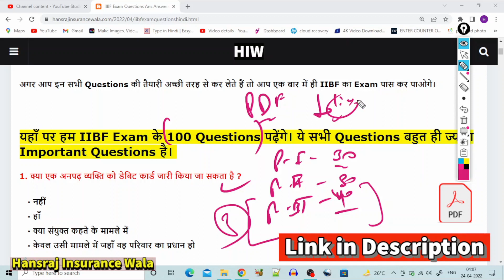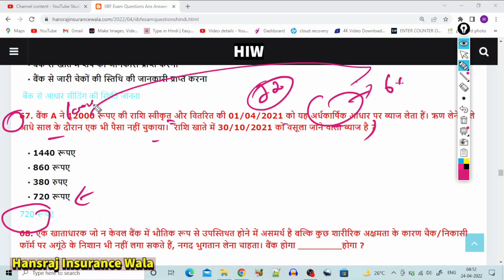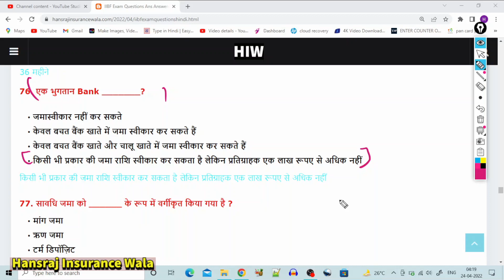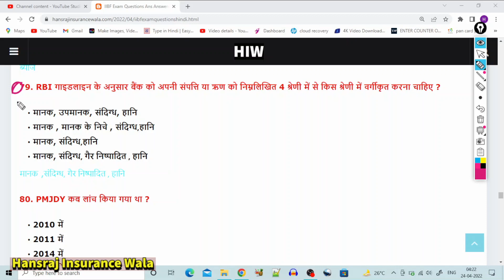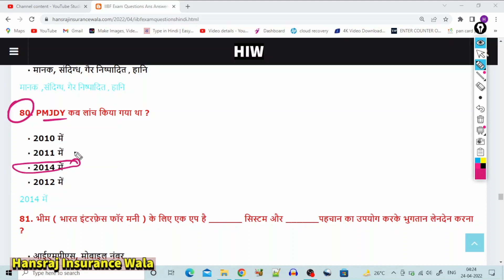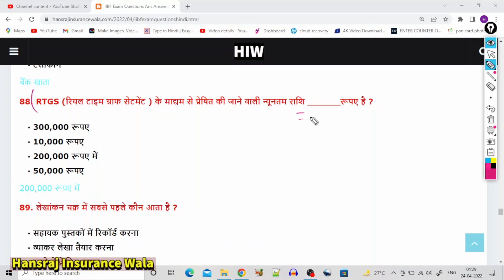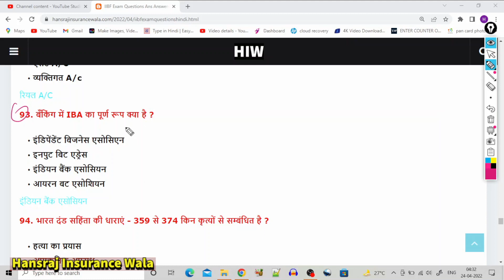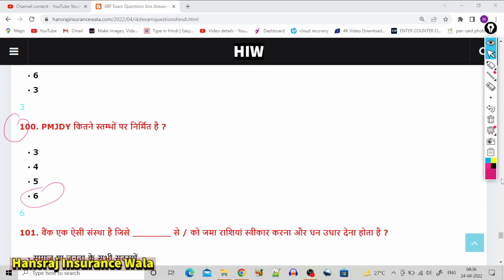part-3 | iibf exam question paper in hindi| 40 MCQs for iibf exam in hindi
iibf exam kaise pass kare
iibf exam prepration in hindi
iibf exam questions and answers in hindi
iibf exam questions and answers